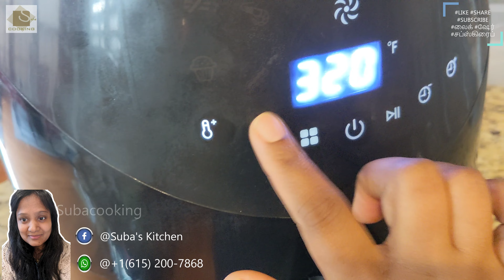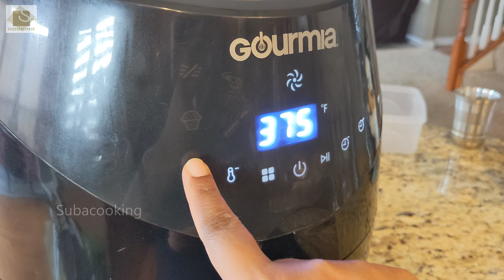Crispy Carrot Idli Balls Using Leftover Idli batter :)